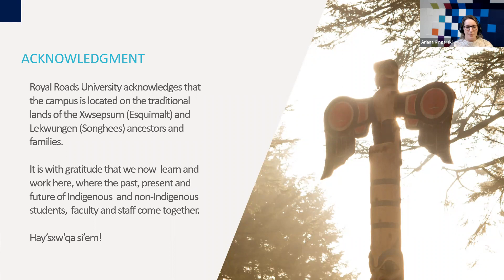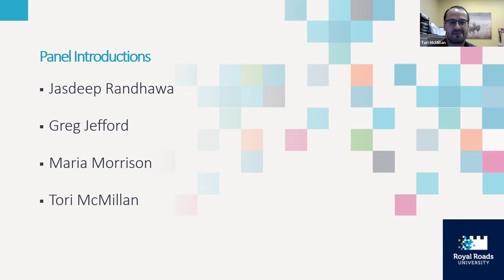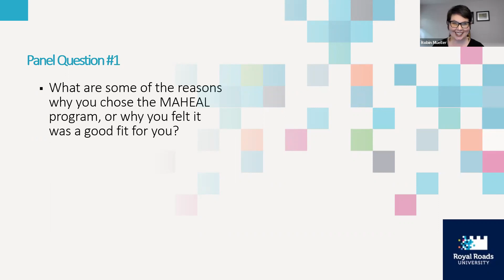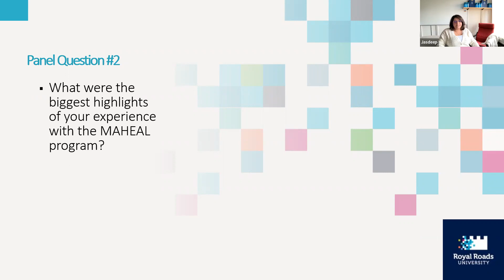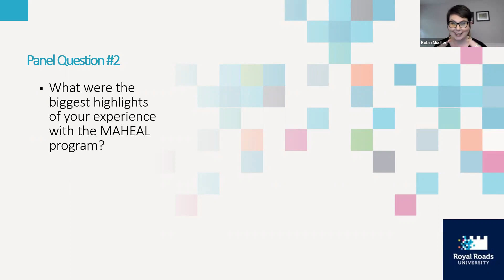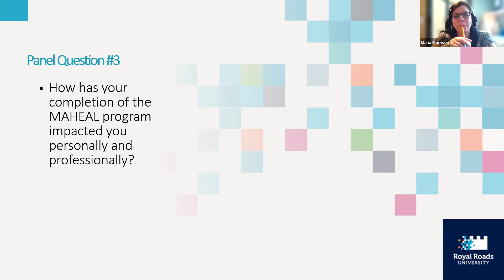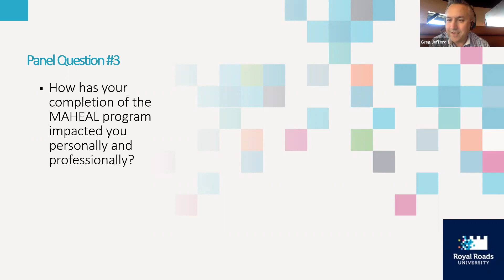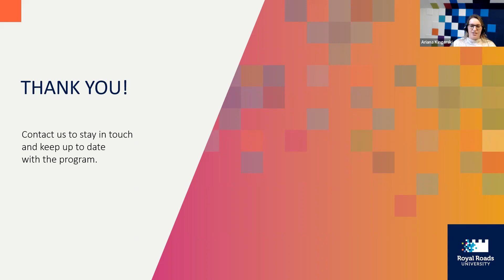MA in Higher Education Administration and Leadership Alumni Panel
Thinking about ways to advance your career in higher education? Ever wonder what a graduate degree could do for your growth as a higher education leader?

Join Dr. Robin Mueller to connect with alumni from our Master of Arts in Higher Education Administration and Leadership, to hear firsthand how completing their master's has impacted them professionally and personally.

Our alumni share highlights from their experience as RRU students and speak about the opportunities and career growth they have encountered since completing their degree.